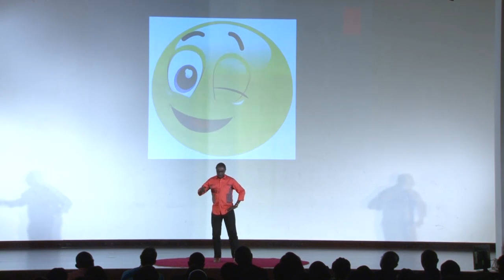Creativity, both blessing and curse | Kwaku Sintim-Misa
Kwaku Sintim-Misa popularly known as KSM is the undisputed King of Satire in Ghana. An award-winning actor, director and author, KSM has upped the ante with his world class Talk show “Thank God It’s Friday”, which has set the pace and redefined prime time television in Ghana.

Rethinking how our educational system accommodates imagination is the key to fully utilising the creative genius of Ghanaian minds. As a nation, it is time to cultivate an enabling environment for all kinds of ideas in our arts and entertainment that express individual uniqueness and our collective genius.